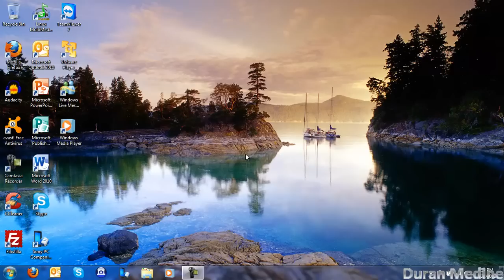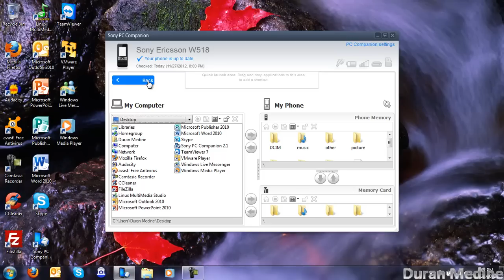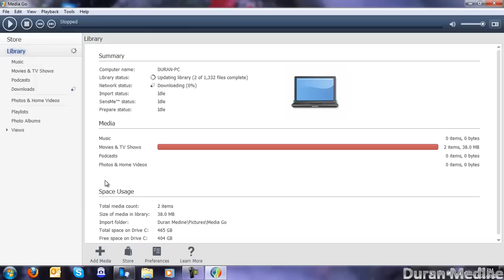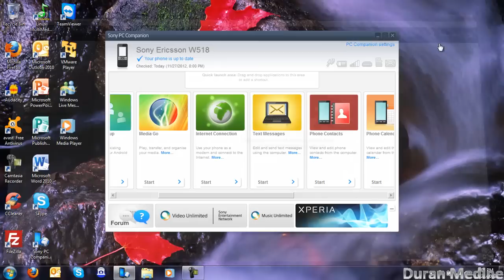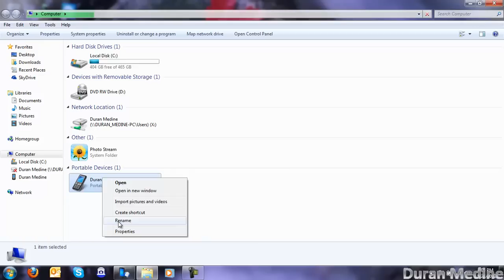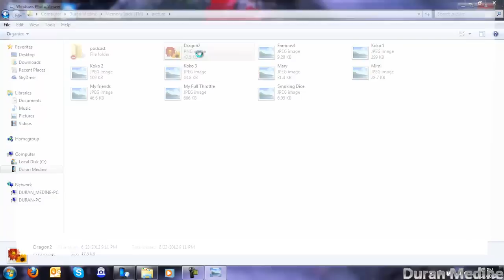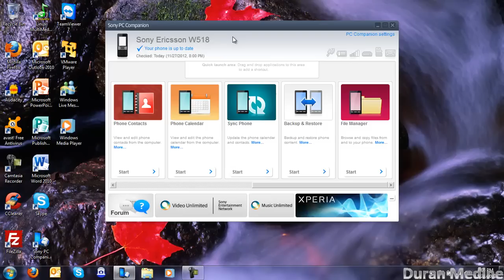Managing Files On Your Sony Ericsson Phone With The Sony PC Companion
So guys, I'm demonstrating on how you can manage files between Sony PC Companion and Windows Explorer using Sony Ericsson phone on your PC. It's easy to use and I had made a video to get the program somehow the other I took it down I don't know why or how it got part of it half way fucked up so I re-making similar to what I had earlier I wasn't my fault that the last video got fucked so blame it on Camtasia Studio which I was on my desktop in the kitchen. Anyways you'll need Sony Ericsson and USB cable for your Sony Ericsson phone and the PC Companion should detect the drivers.